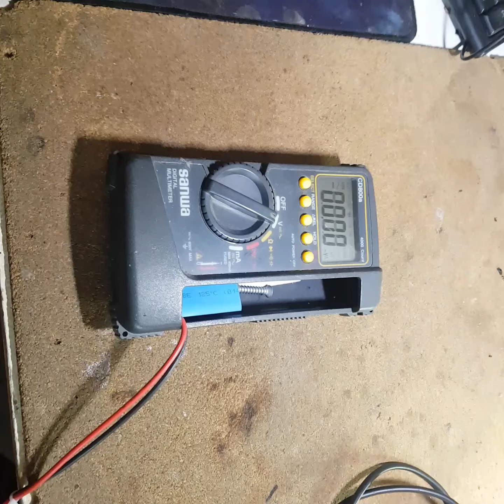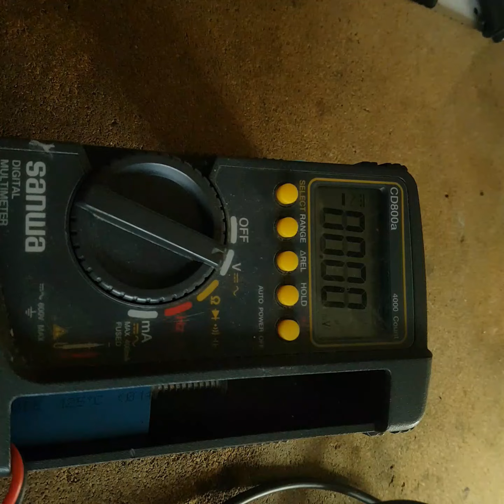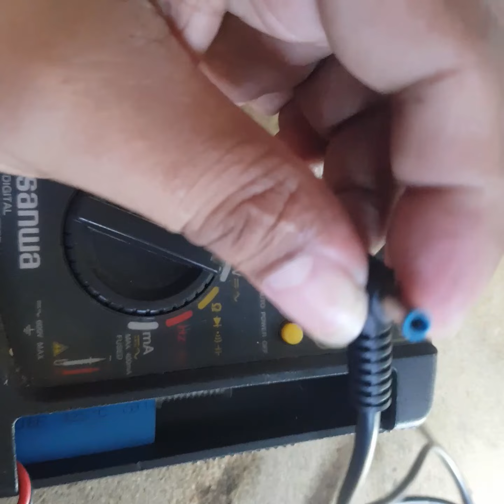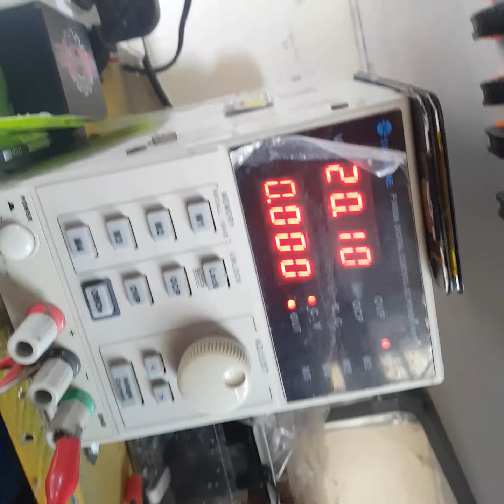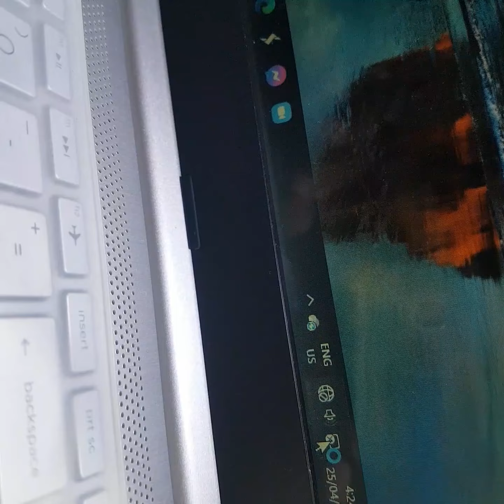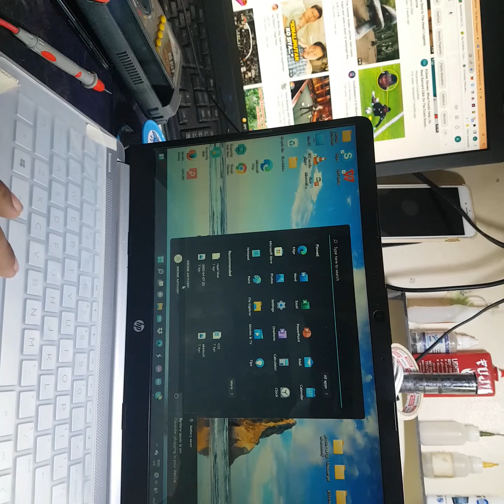How to check laptop charger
How to properly diagnose a no power laptop. What's the first thing to check.